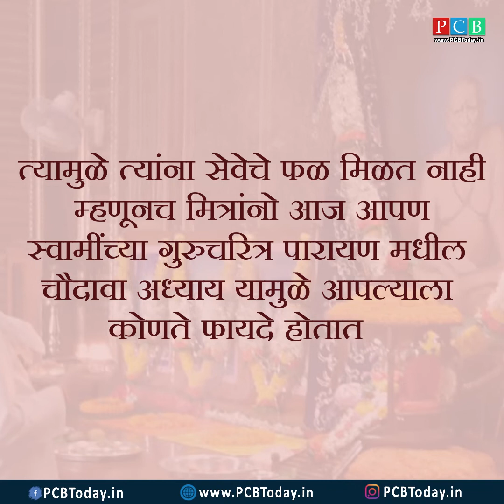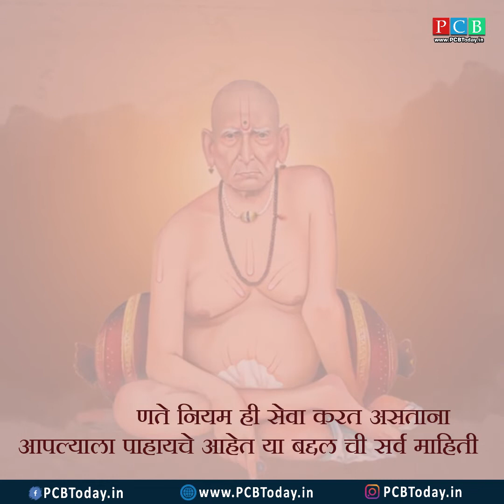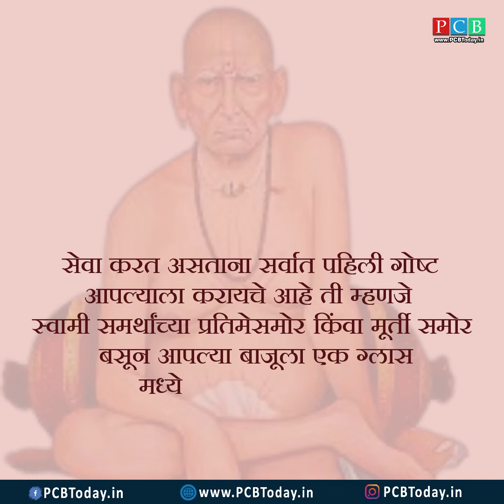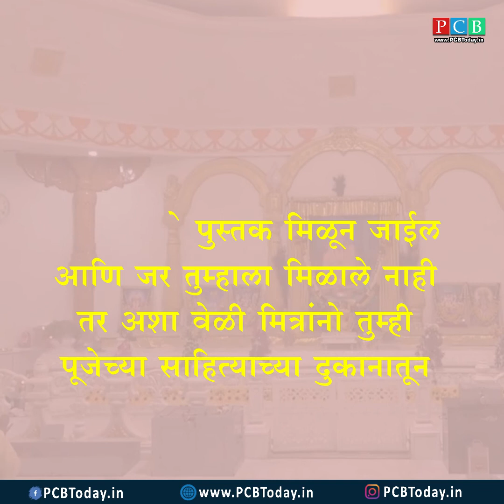स्वामी समर्थांच्या गुरुचरित्र पारायण मधील चौदावा अध्याय कसा वाचावा ?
तुम्हाला काही विडिओ बद्दल तक्रार असेल तर आमच्याशी संपर्क साधावा.